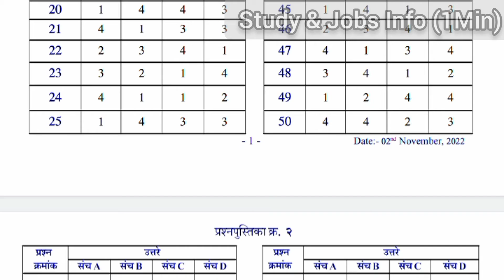राज्यसेवा पूर्व अंतिम उत्तरतालीका २०२२|MPSC Rajyaseva Pre Answer Key PDF DESCRIPTION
(Paper 1 Answer Key)

(Paper 2 Answer Key)